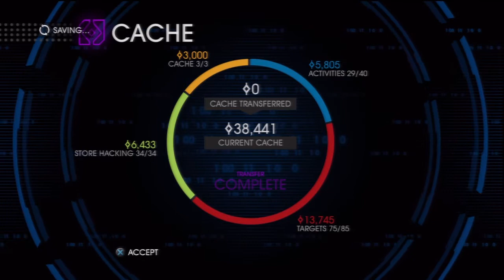Co-op Let's Play - Saints Row IV - Episode 41 - Ice to see you!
This is a blind co-op playthrough of Saints Row IV on the Playstation 3 with my cousin Devin. We will be going for as close to 100% completion as we can as I am hoping I can get my first Platinum Trophy in a PS3 game with this. :D

There may be some de-syncing in the episodes from here on out as there were issues with the recording.